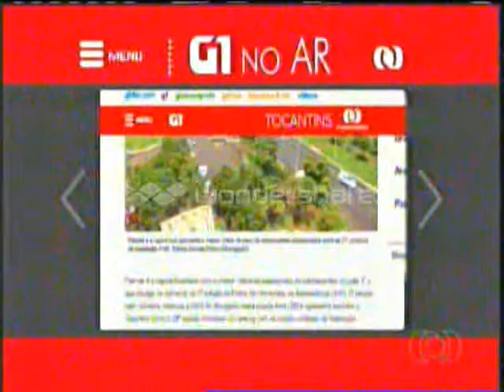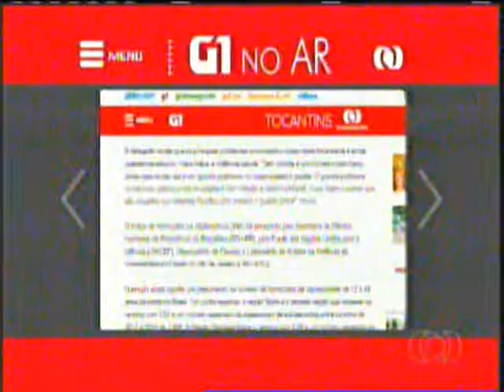Palmas é a capital com menor índice de homicídios entre jovens. Bom Dia Tocantins. 29/01.2015